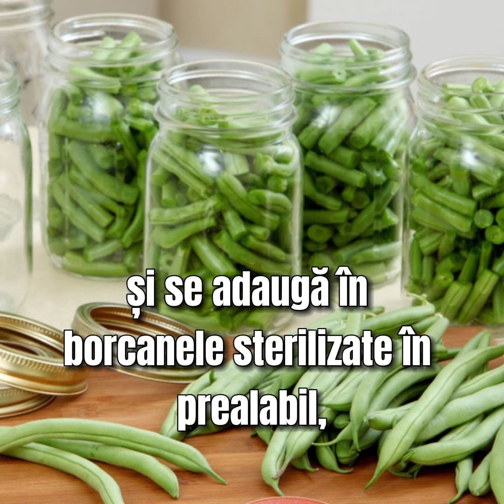Fasole verde la borcan, conservată pentru iarnă